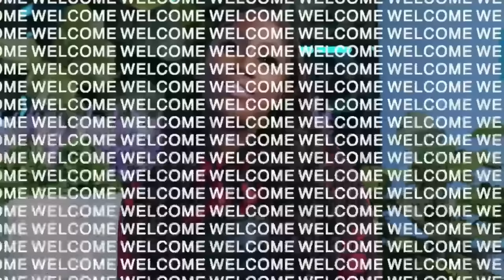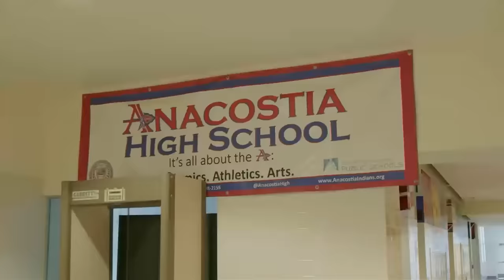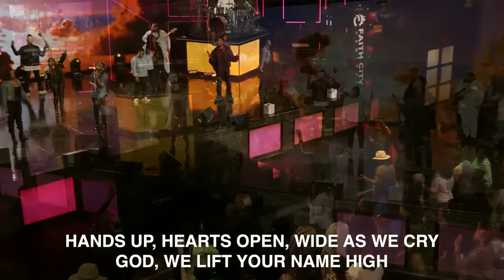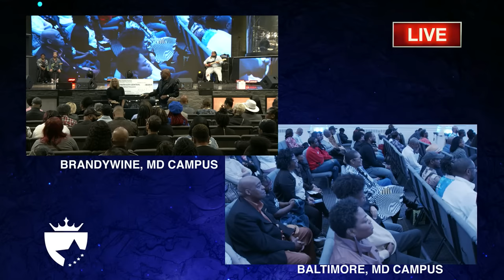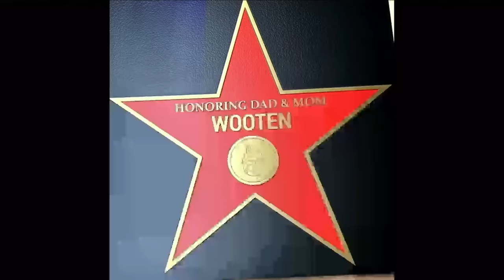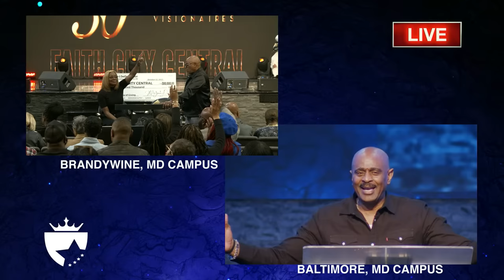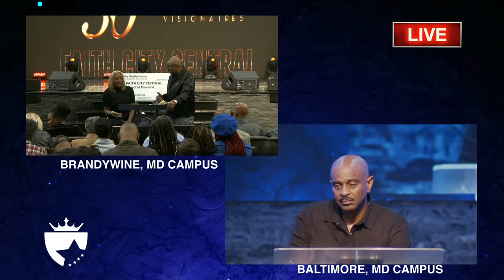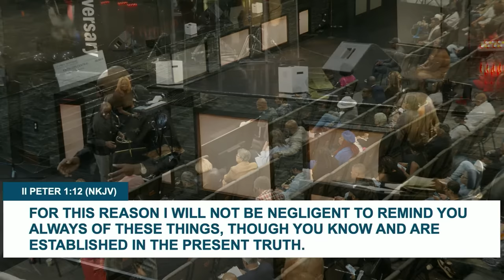Kingdom Success| Pastor Mike Freeman | 10/29/23| 10AM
Journey to 30 by Faith